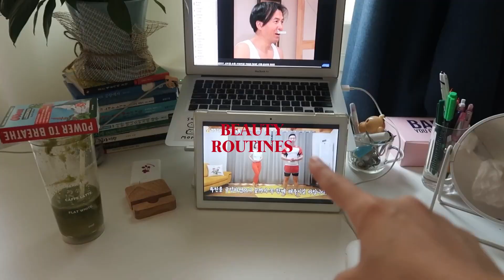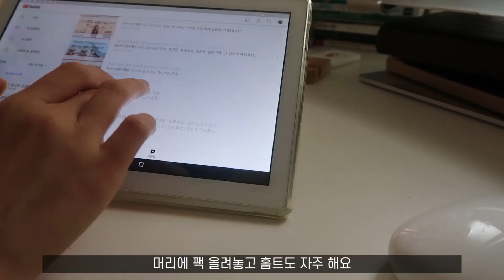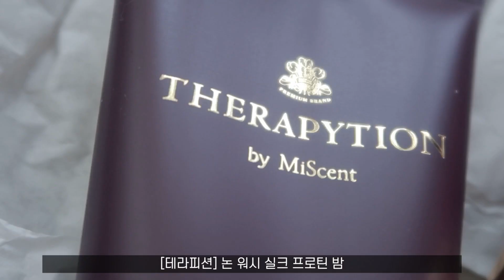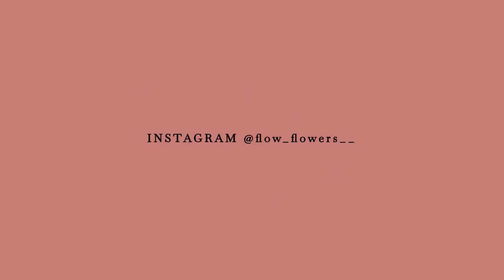30대 관리의 날 브이로그🧖‍♀️ 극손상모 헤어케어 루틴 beauty routine (feat. 테라피션)ㅣFLFL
이 영상은 테라피션 부분광고를 포함하고 있습니다.

➢ 광고 포함부분
00:55~01:29 샴푸
04:55~05:07 트리트먼트
05:55~06:14 에센스